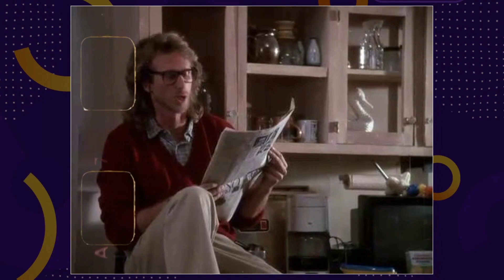Thirtysomething TV Series - A Tragic Movie You Didn't Know You Avoided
Timothy Busfield as Elliot Weston
Polly Draper as Ellyn Warren
Mel Harris as Hope Murdoch Steadman
Peter Horton as Gary Shepherd
Melanie Mayron as Melissa Steadman
Ken Olin as Michael Steadman
Patricia Wettig as Nancy Krieger Weston
Brittany Craven as Janey
Lacey Craven as Janey
Luke Rossi as Ethan Weston
Jordana 'Bink' Shapiro as Brittany Weston
David Clennon as Miles Drentell
Patricia Kalember as Susannah Hart
Andra Millian as Angel Wasserman
Richard Cummings Jr. as Mark Harriton
Terry Kinney as Steve Woodman
Richard Gilliland as Jeffrey Milgrom
Erich Anderson as Billy Sidel
Lyndsay Riddell as Brittany Weston
Corey Parker as Lee Owens
Patricia Heaton as Dr. Silverman
Lynne Thigpen as Rosie
Elizabeth Hoffman as Eleanor Krieger
Faith Ford as Janine
JD Souther as John Dunaway
Holly Fulger as Hollis Amato
Courtney Gebhart as Carla
David Marshall Grant as Russell Weller
Peter Frechette as Peter Montefiore
Tyra Ferrell as Ricky Bianca
Robin Morse as Catherine
RaeAnn Emery as Miles' Assistant
Max the Dog as Grendel
Amy Benedict as Amy
Phyllis Newman as Elaine Steadman
Timothy Carhart as Matt Enwright
Rosalind Cash as Val Shilladay
Frank DiElsi as Referee
Jason Nagler as Ethan Weston
Rachel Nagler as Brittany Weston
Felicity LaFortune as Valerie Milgrom
Maura Soden as Shelly
Dave Edison as Ad Person
Wendy Rhodes as Wendy
Barbara Barrie as Barbara Steadman
Paul Dooley as Bob Spano
Shirley Knight as Ruth Murdoch
Lyman Ward as Jack Bronstein
Robin Thomas as Dr. Bob Kramer
George Coe as Ted Murdoch